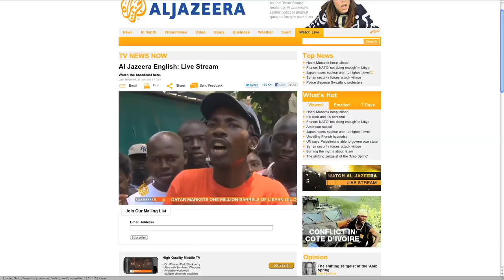Exclusive video of Wadah Khanfar and the Al Jazeera newsroom